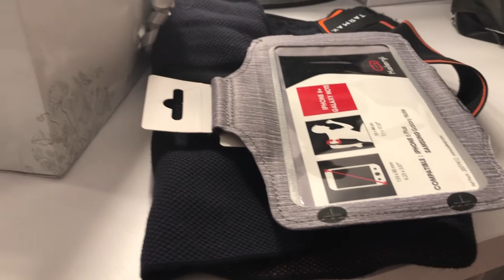MIS REGALOS DE NAVIDAD 🎄🎁 | MAGAL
¡¡¡HOLA HOLA!!!

Chicos y chicas hoy os traigo mis regalos de navidad, ya este es el último vídeo de navidad! El próximo es el HAUL de las rebajas por fin!!! 👏👏👏 Espero que os guste el vídeo!!
Si os ha gustado el vídeo no olvidaros de darle  👍🏽.
Os mando muchos besos!!!
NUEVO VÍDEO JUEVES Y DOMINGOS ❤️
❤️ INFO PERSONAL :
¿CUÁNTOS AÑOS TENGO?: 2O (23/01/1999)
¿DE DÓNDE SOY?: Cádiz
¿QUÉ ESTUDIO?: Grado en Educación Infantil

Si todavía tienes alguna duda puedes dejarme tu pregunta en comentarios y te responderé gustosamente! ❤️
❤️INFO TÉCNICA:
          Luz natural
PROGRAMA EDITOR: Filomora9
                 Filmora9